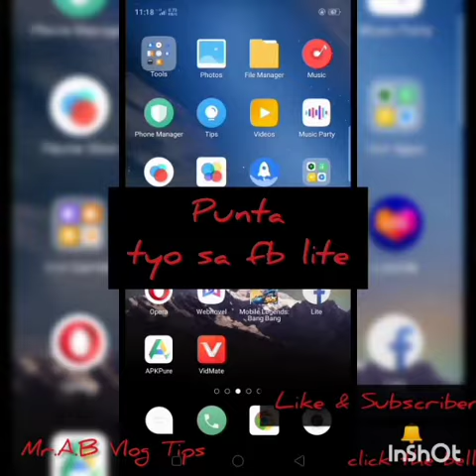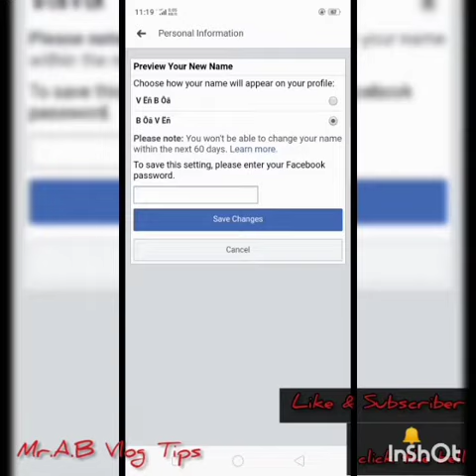Paano palitan ang pangalan sa facebook!